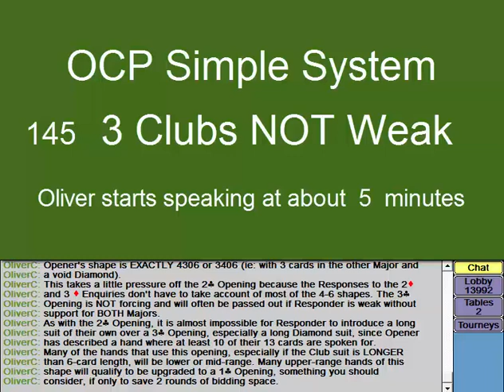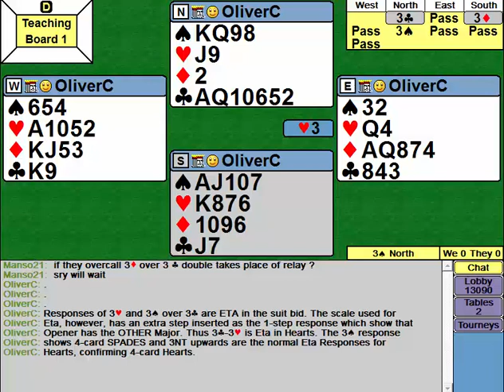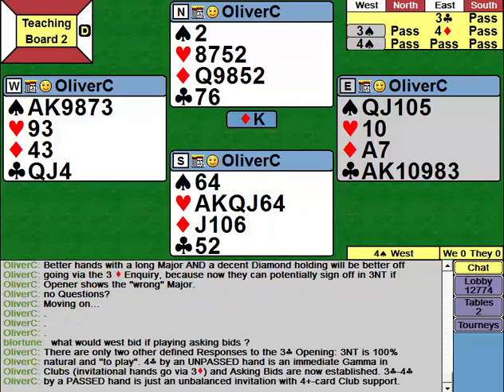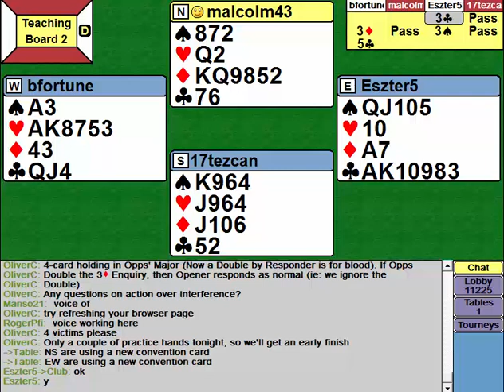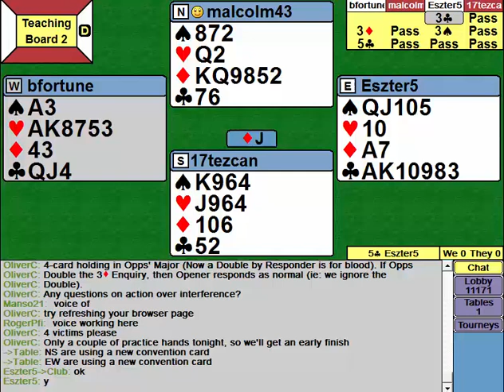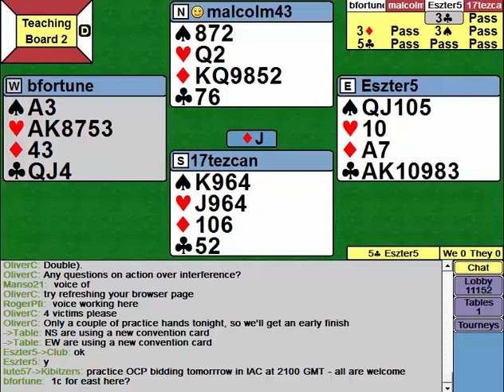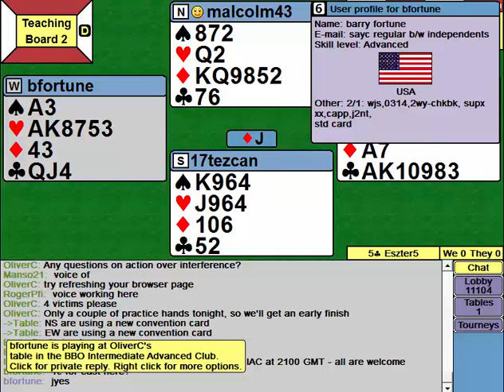145 Ch 6.2 - 3 Clubs NOT Weak